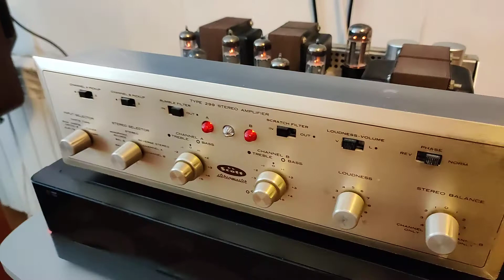Scott 299B Madeleine Peyroux. Test.